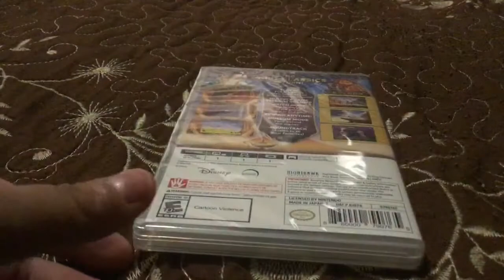Disney Classic Games Aladdin and The Lion King (Switch) Unboxing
I bought at Walmart, this game cost $20.00.